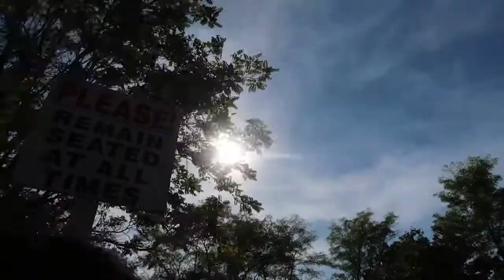STOLE MILK FROM A COW???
Taking the kids to the farm and do some pumpkin picking!! Did I just steal milk from a cow??!??!